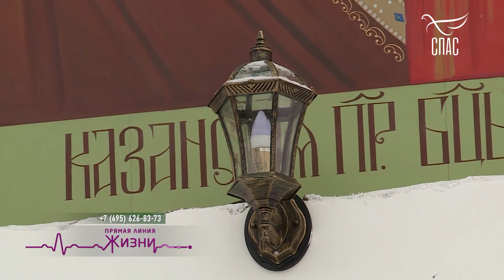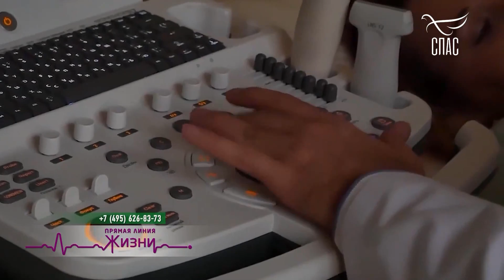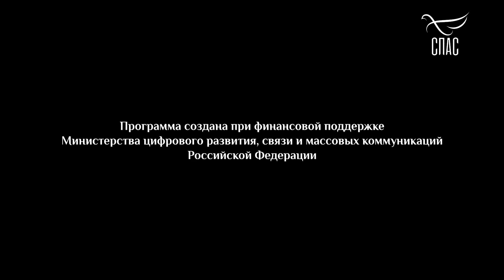БЕРЕМЕННАотПьющегоМУЖА!!! БОЮСЬродитьБольногоРЕБЁНКА!!!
От Марка 11:24

Мы БЛАГОДАРНЫ КАЖДОМУ ИЗ ВАС за то, что каждый день с нами!

Если вдруг кто захочет по зову сердца поддержать наш скромный труд, будем всем ОЧЕНЬ БЛАГОДАРНЫ.
Друзья, ЗНАЙТЕ!!! Отец Небесный видит все совершаемые нами добрые дела. Канал Храм Св. Иоанна Кронштадтского: